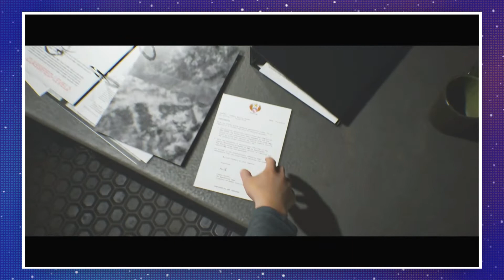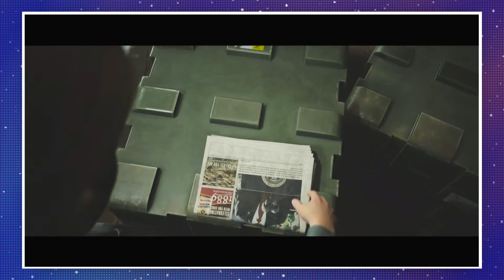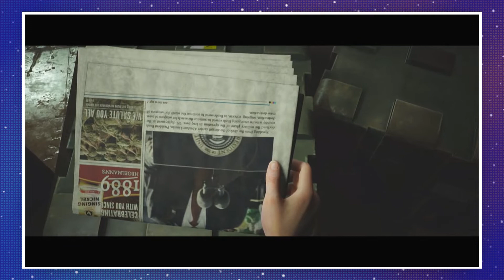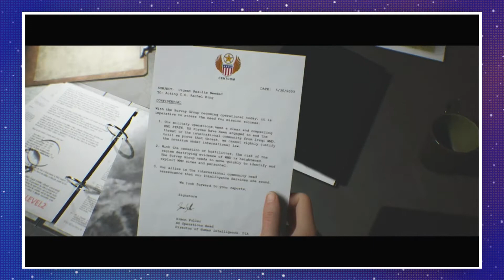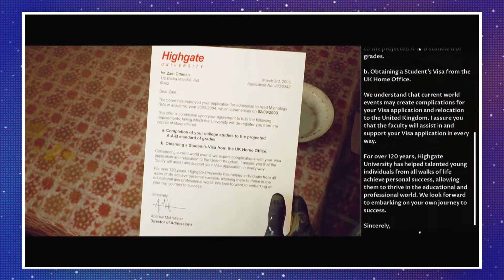Dramatic Briefing - House of Ashes #5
Gotta examine the entire world before we can move on.